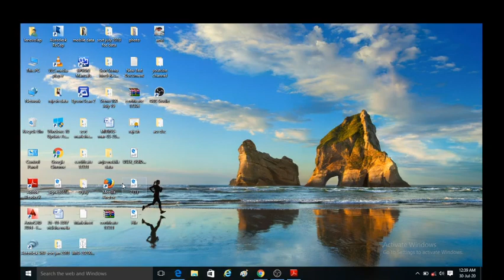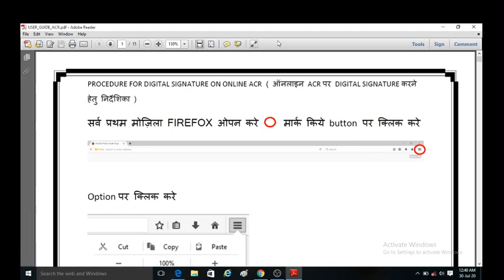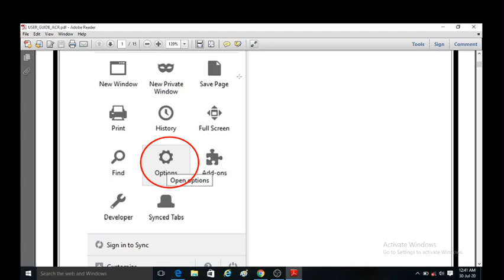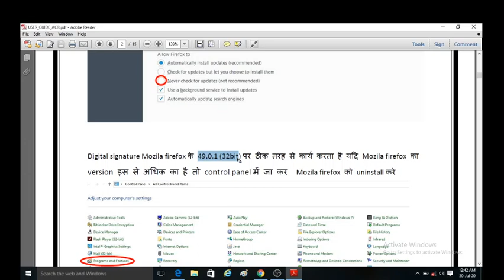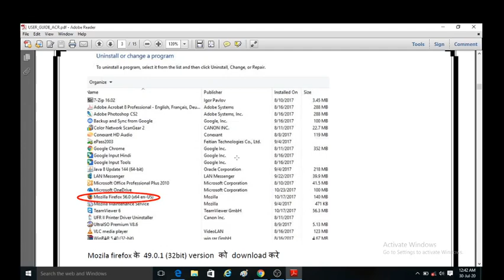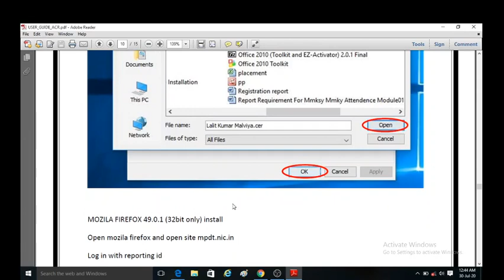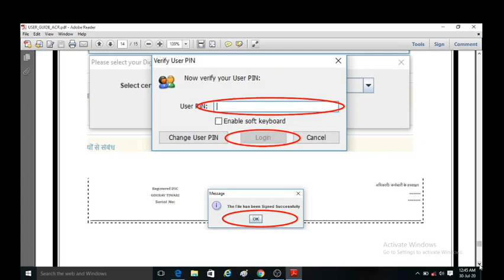MP ITI Online ACR Digital Signature Certificate | DSC Device Setting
ITI digital signature certificate dsc device all dsc real knowledge  annual appraisal report  digital certificate  basic of dsc basic of acr acr upload method acr setting

This video contains all about ITI ONLINE ARC for year 2019-20 and 2020-21.It is  very helpful for all Reporting officer and Reviewing and Accepting officer this is final part of online acr dsc Epass 20003 Auto.

For Utility Setup Download link